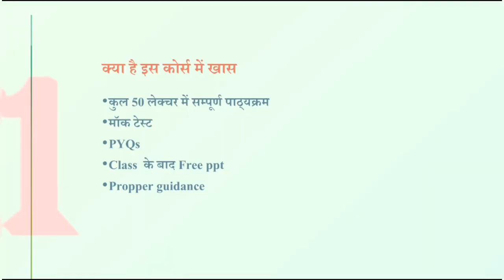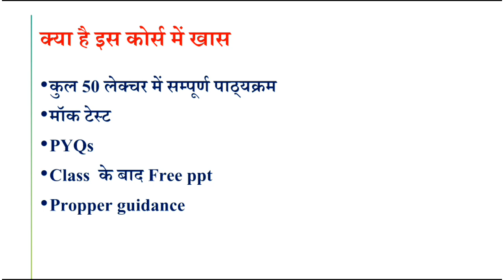HP LT Tet 2021|| language Teacher Tet 2021 complete course|| LT TET Himachal pradesh